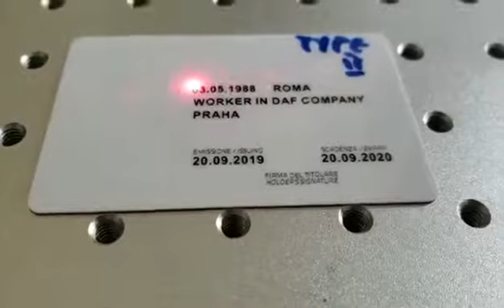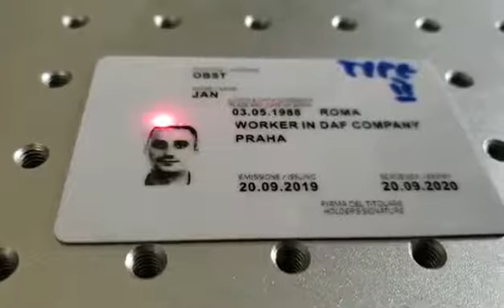Fiber laser marking machine on ID